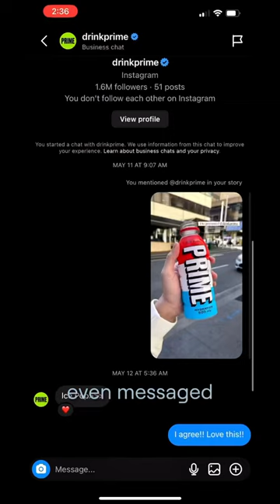Trying Logan Paul’s PRIME for the first time!!